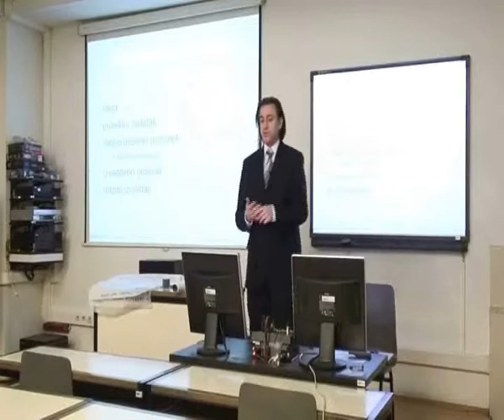Što je to projektna dokumentacija. Što sve od dokumenata spada u projektnu dokumentaciju